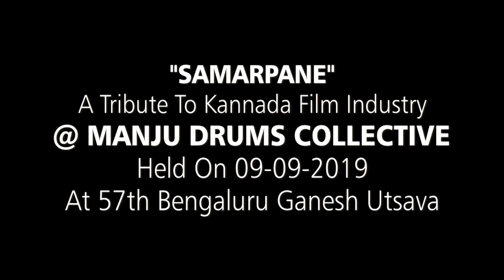SAMARPANE | Manju Drums Collective | 57th Bengaluru Ganesh Utsava 2019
"SAMARPANE"
A Tribute to Kannada Film Industry
Fusion Musical Night by "Manju Drums Collective"
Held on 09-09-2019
In Fort High School Grounds, Chamarajpet, Bengaluru